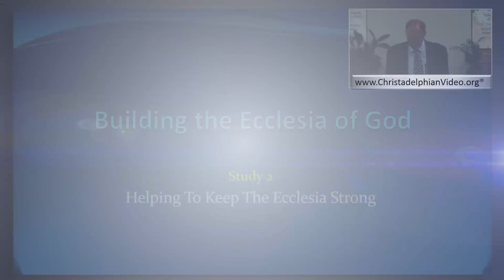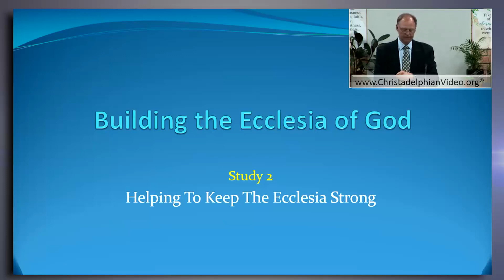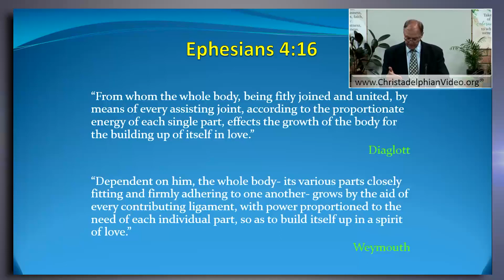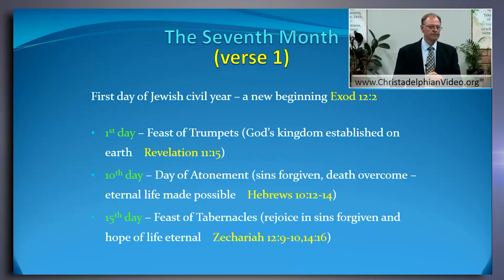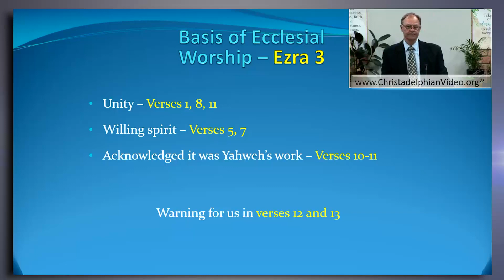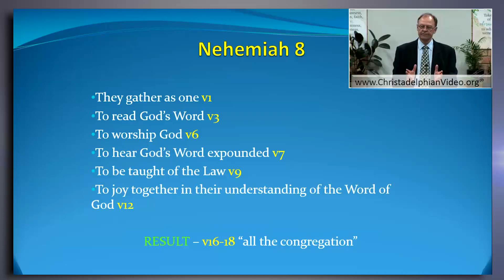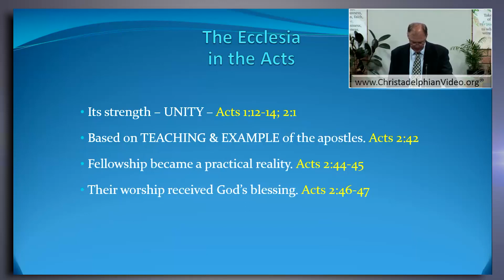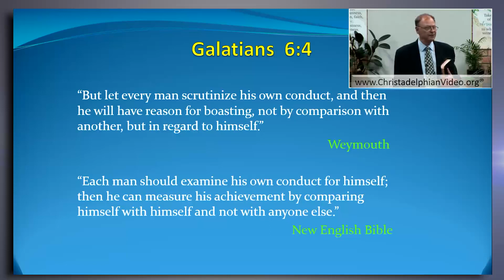Building the Ecclesia of God : Helping Keep the Ecclesia Strong: Building the Ecclesia of God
Christadelphianvideo Bibletruthandprophecy christadelphianstalk Christadelphians Christadelphian Description: The ecclesia is a called-out assembly of God's covenant people, gathering us together in a unique situation of fellowship, as a community of believers who support each other. Learning to live in an ecclesia, we experience the benefit of our relationship to God and Jesus Christ, through combined worship and growth in Bible knowledge. This series includes much Bible-based advice on what should (or not) be done in ecclesial life.
Description:  Very instructive and encouraging talks looking at the scriptural basis of the NT ecclesias and the unity of thought and action to be adopted by the members to ensure they can grow and be edified, followed in the second talk by the practical application of the Biblical principles to create a loving Christ-centred community which honours and pleases God